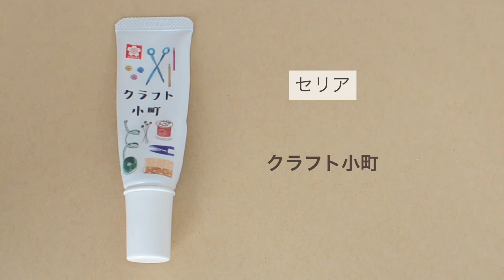【100均DIY】ポンポンいちごの作り方🍓strawberry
ふわふわかわいいポンポンのいちごを作りました🍓
ぜひ、作ってみてください。